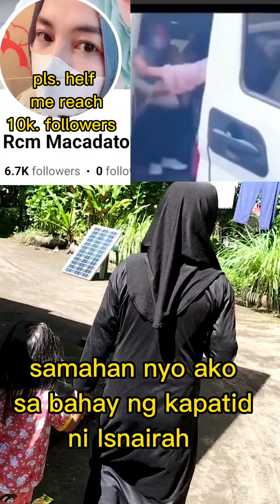sinamahan ko c Isnairah , sa bahay ng kaparid nya..